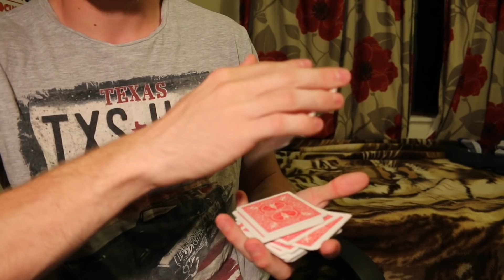Magician REACTS to Jason Latimer Laser Act